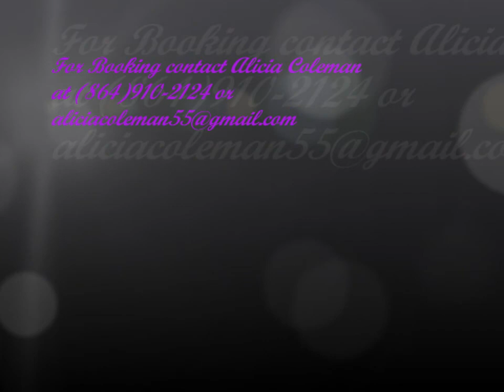SHEKA BROOKS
Contemporary Gospel Artist